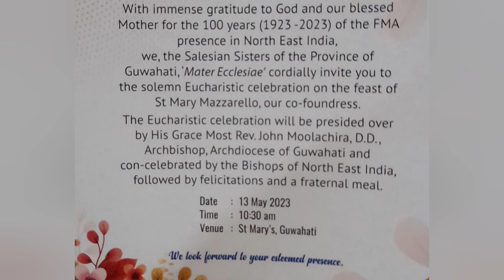Feast of St Mary Domenica Mazzarello || 100 First Communicants || St Mary's, Guwahati || 13.05.2023